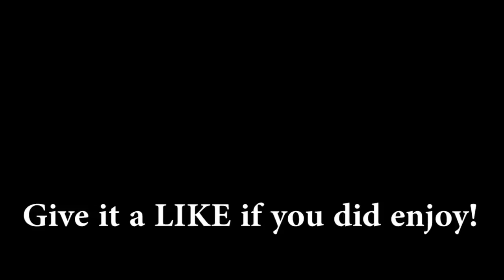TSTO - Springfield Jobs Event | Fernando Vidal | Personal Prize (2018)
Fernando Vidal costs 29,020 casino chips in ACT 3 of the Springfield Jobs Event.